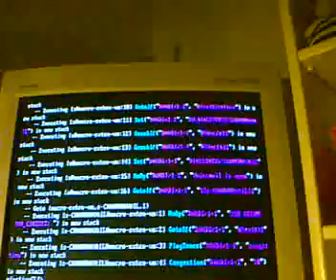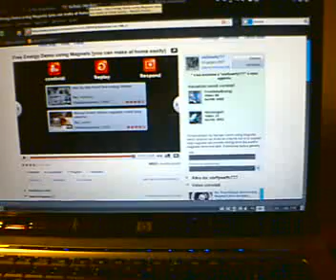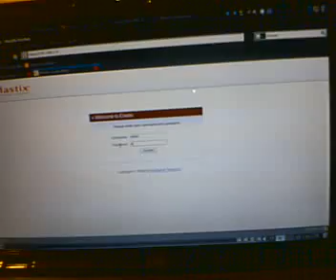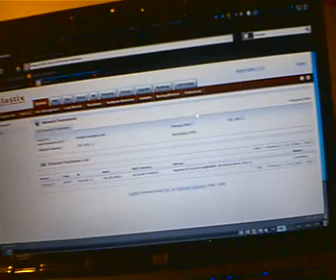ecco cosa succede al pbx quando un call center, o un amico, o chiunque vi chiama.
Purtroppo non mi è possibile per mancanza di tempo creare un file in stdout della console e non ho mezzi per fare in questo caso un video HQ ma sono a completa disposizione per ogni domanda, su come ci si può difendere dalle chiamate pirata.Spesso non sono call center ma persone che sfruttano la conoscenza per oscuri scopi.
Nei linguaggi di programmazione primordiali il comando ["Goto"] "home" [if] Rain" come dice la parola stessa è  come dire "vai a casa sè piove"
mi spiego meglio, quando parte una chiamata il segnale và alla telecom, uno dei computer della telecom chiama il numero selezionato o dà il messaggio relativo in risposta.Nel dialplan, in italiano PianoDiDialogo" ogni "caso" viene gestito da applicazioni.il linguaggio del pbx installato a casa da mè a scopo di ricerca e studio si chiama asterisk.queste applicazioni possono fare ogni cosa, secondo le conoscenze informatiche e telefoniche di chi sviluppa, ma non di chi le gestisce.
Ora vi faccio un piccolo esempio:
pinco pallino, ha 2 computer a casa, uno come personal PC, e uno come server telefonico.
Allora siccome per esempio è maleintenzionato ha studiato come fare cose cattive su internet.
Allora si fà una decina di account IAX, cioè equivale a dire voip.Ha quindi 10 numeri telefonici a disposizione che rispondono a comandi secondo il numero che li chiama per esempio.
Facciamo l' esempio che io metto in rubbrica nel cell.il mio numero di casa, e invece che un normale telefono ho questo computer PBX per gestire le chiamate.Allora poi nell cellulare avrete notato esistono i comnadi vocali.Non è magia, semplicemente per facilitare le pressioni di tasti, tenendo premuto a lungo un tasto e dicendo la "parola" associata al numero il telefono chiama il numero.
Io metto computer a casa il programma che voglio fare funzionare, per esempio se dico TraxDada, dico per esempio e poi vi pregherei di evolvere da qui tutto quello che si puo fare.